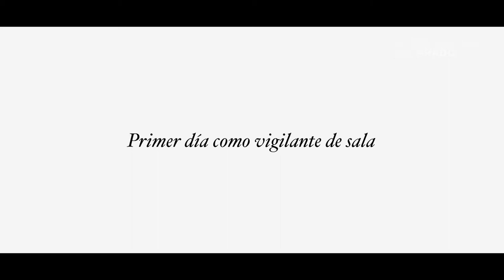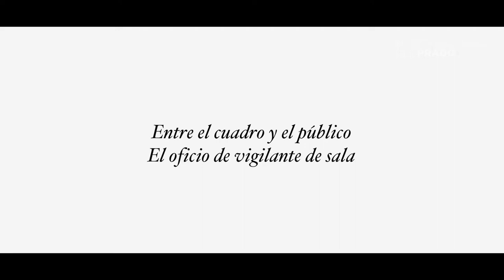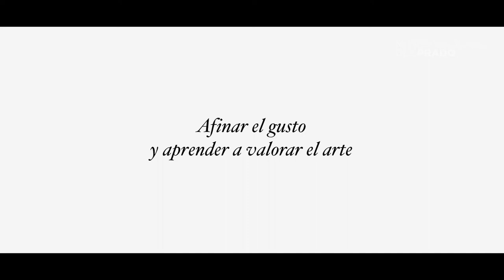María Teresa González | Voces del Prado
Auxiliar de Servicios Generales, de 1990 a 2013.

Trabaja como vigilante de sala del Museo del Prado desde 1990 hasta 2013. Temporalmente trabaja también como informadora y taquillera.

Entrevista realizada el 23 de abril de 2018

Capítulos:

0. María Teresa González - 00:00
1. Seis intentos para alcanzar el puesto - 00:00:07
2. Primer día como vigilante de sala - 00:01:50
3. Trampas para novatas - 00:02:59
4. Entre el cuadro y el público. El oficio de vigilante de sala - 00:04:39
5. El trabajo perfecto - 00:06:22
6. Un incidente en el Casón del Buen Retiro - 00:07:47
7. Afinar el gusto y aprender a valorar el arte - 00:09:52
8. Maravillas pequeñitas - 00:13:46
9. Los directores del Museo - 00:14:46
10. Los colegas de toda la vida - 00:17:07
11. Jesús Aroca. Para siempre en el Museo - 00:19:24
12. La jubilación - 00:21:03

Voces del Prado. Una historia oral.

El día a día del Museo del Prado a través de la experiencia en primera persona. Un fondo documental en proceso con entrevistas realizadas en vídeo a trabajadores y colaboradores desde los años 40 hasta la actualidad.